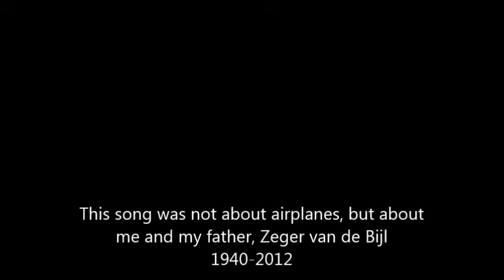Bolted Down - full band version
This song is not about airplanes, but about me and my father, who sadly passed away in October 2012. Since he died I often feel numb and unable to express my feelings. It feels like an airplane, once exploring the skies, but now rusty and pinned down to the ground. However I know that I'm just halfway in this life, so I'll have to go on. When I wrote it I discovered that in a way it's a bit like my father must have felt, during the past seven years of his life: an extravagant and venturous man "bolted down" to his wheelchair and bed.

Creative Commons-Licentie
Bolted Down van Mr. Hatchet is in licentie gegeven volgens een Creative Commons Naamsvermelding 4.0 Internationaal-licentie.